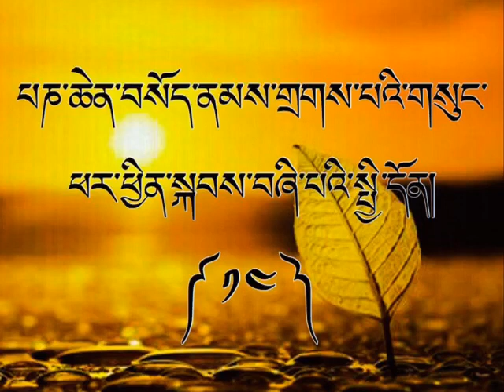ཁྲིད་གཞུང་། ཕར་ཕྱིན་སྐབས་བཞི་པའི་སྤྱི་དོན། འཆད་འཁྲིད་པ་འབྲས་བློ་གླིང་ཏྲེ་ལྷ་རམས་པ་ཚེ་རིང་ནོར་བུ་མཆོག